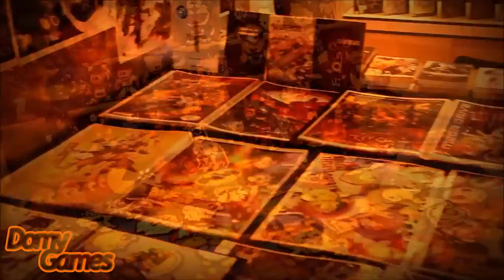EPIC TRAILER 'MADRID GAMES WEEK 2015' [DomyGames]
Aquí os traigo el primero de los tres vídeos dedicado a la MGW. El primero muestra un poco todo lo que había allí en forma de trailer. El segundo será un Videoblog con las polladas que grabé allí. Por último acabaré con una crítica sobre el evento. Espero que os guste esta primera parte ^^

Mi clave de amigo de la 3DS: 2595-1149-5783
Mi nombre en foros y servidores de Minecraft: TheDomivat
Mi Skype: DomyGames

Dejadme un comentario o un privado con el vuestro si queréis que os agregue.

Apoya con un like y un comentario para seguir haciendo cositas ^^
Recomendad juegos si queréis y seguramente acabe jugándolos :D

Varias personas me han preguntado cual es la canción de la intro, en realidad son tres canciones un poco aceleradas y mezcladas por mi:

La que suena al principio es Crossing Field, la OP de SAO
La segunda es Jhoto Rival Remix de GlitchXCity
Y la tercera y última es Be My Game Boy de S3RL

Este dragoncito os agradece el haber leído la descripción :3
Hasta luego... ¡HOSTIA PUTA!